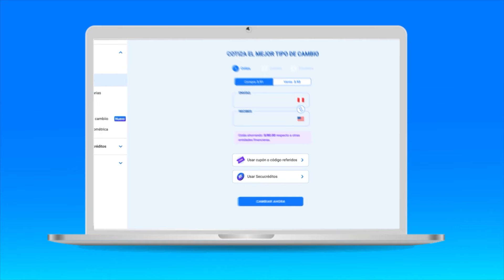NICOLA PORCELLA SE ARREPIENTE DE SU RELACIÓN CON ANGIE ARIZAGA Y DESTRUYE A EEG EN TIEMPO MUERTO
Usa zapatillas ULTRALON, perfectas para ti y cualquier ocasión.

Nicola Porcella habló en Tiempo Muerto y no se guardó nada. Fue disparó con todo hacia Esto Es Guerra, lamentó su relación con Angie Arizaga y los contratos que cerró en su mejor momento. Eso y más.